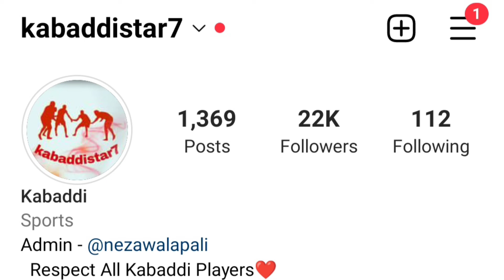Aaj De Kabaddi Cup || 27 November De Kabaddi Cup